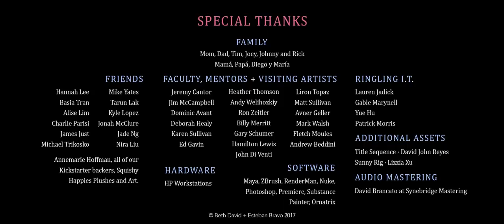CGI Animated Short Film In a Heartbeat by Beth David and Esteban Bravo CGMeetup15423